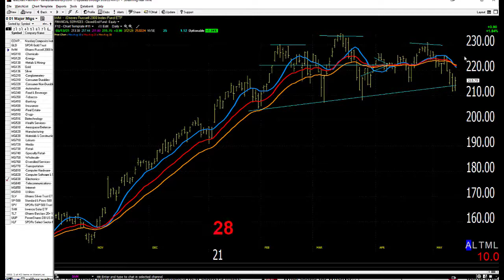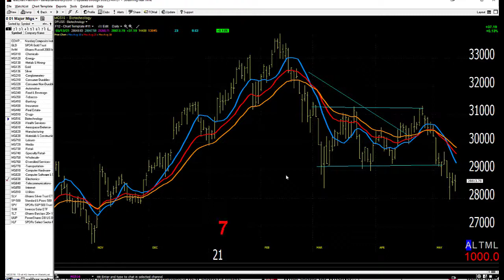05/14/21 Dave Landry's Market In A Minute-What To Do When A Market Gets Questionable